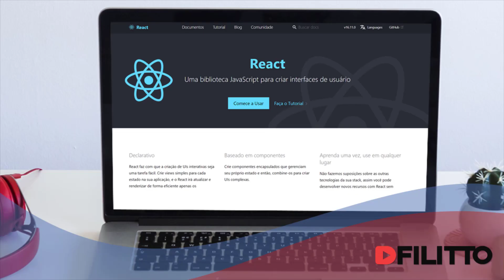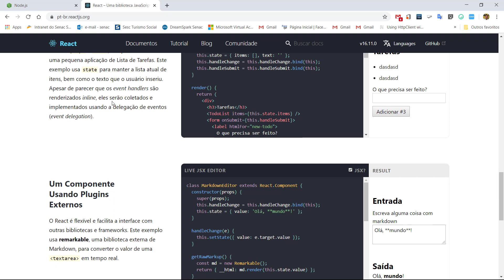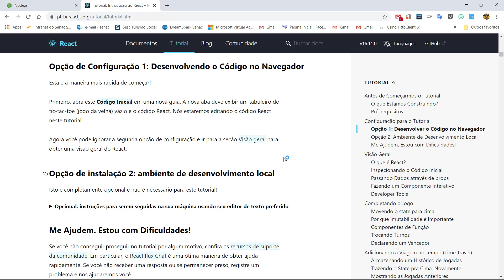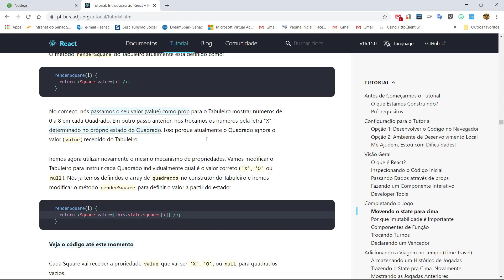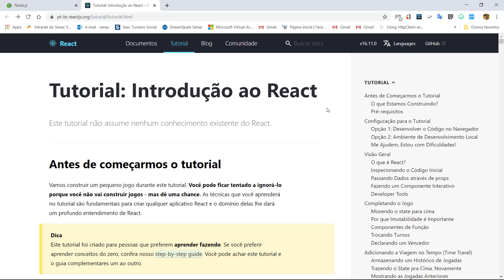React - Nova série do canal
O vídeo explica de maneira rápida o que é o React, demonstra tutoriais do próprio site da ferramenta e apresenta a nova série do canal.